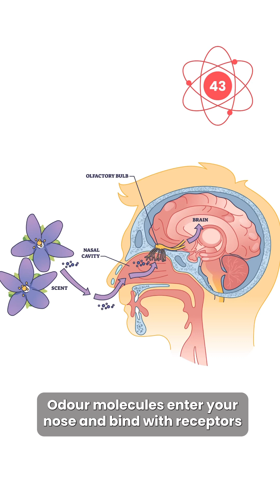How do Smells Trigger Memories? | 60 Second Science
⏰ Listen up as Senior Scientist Bhavleen Kaur answers the question: How do smells trigger memories? 👃🧠 Whether it’s perfume, old books, or even a rainy day, smells can catapult you back in time. And the best part? We all have our unique scent library, ready to tell the tales of our past... one sniff at a time!